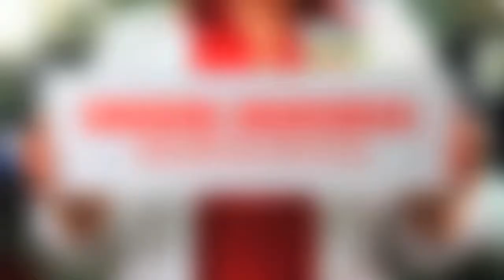Memorial Neurosciences Main Spot FINAL